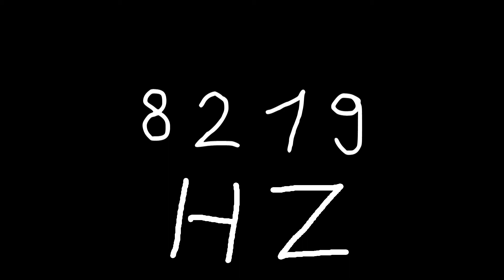8219 hz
Just sound.

chords
sounds
noise
tone
noises
tones
audio
wave
waves
sin
sine
sinus
sinoid
heart
heartbeat
resonancy